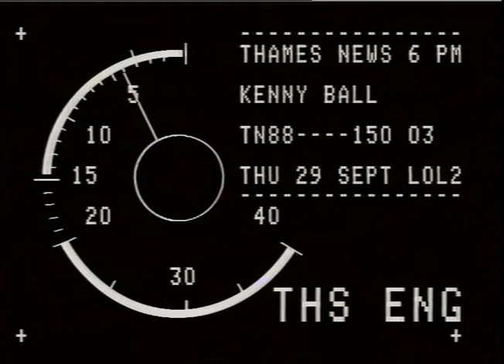Kenny Ball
THAMES NEWS 29.9.88. KENNY BALL - THE VETERAN JAZZAAN IS CELEBRATING 30 YEARS IN SHOW BUSINESS WITH A SESSION IN ONE OF HIS FAVOURITE OLD HAUNTS, CROYDON - KENNY PLAYED _x000D_
THERE REGULARLY BEFORE HE HIT THE BIG TIME._x000D_
PM 150/3_x000D_
LIB.PIC. c/u of Kenny - Band - Louis Armstrong. Kenny meeting Princess Margaret._x000D_
Ova. Kenny playing trumpet on stage with the boys. Intv. Kenny BALL - 'Every gig we do we try to make into_x000D_
a party. Int. of pub Intv. RAY HORRT - been a supporte